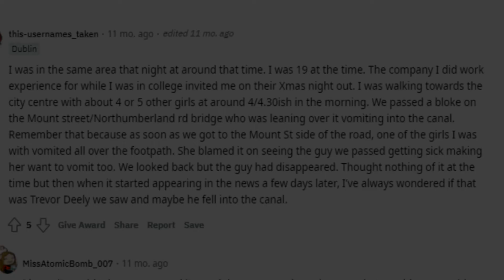The Disturbing Disappearance of Trevor Deely | Unsolved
The Disturbing True story of the disappearance of Trevor Deely, on the 8th of December 2000. In the early hours of the morning after Trevor had been out celebrating at his work Christmas party, he walked to his office to grab an umbrella outside of the bank he spoke to someone briefly (who has never been identified) After leaving the bank and captured on CCTV he walks past another bank and the same man in black also quickly walks past about 30 seconds later, it would be the last time he was confirmed alive.

Socials

If you are, or represent the copyright owner of any materials accidentally used in this video and have an issue with its use, please contact me and I will respond as soon as possible.